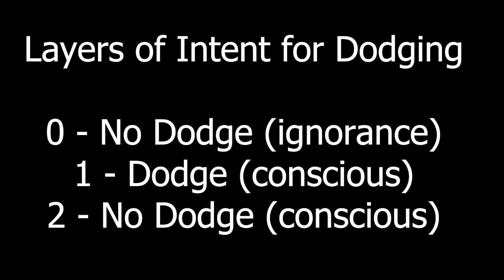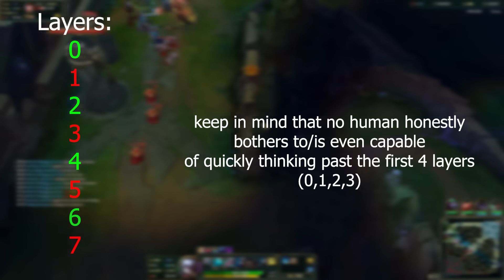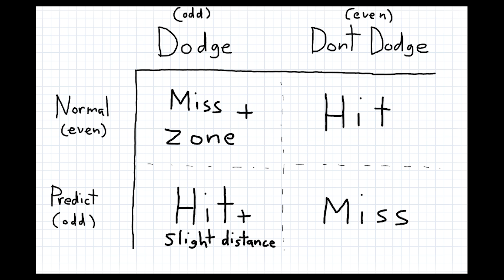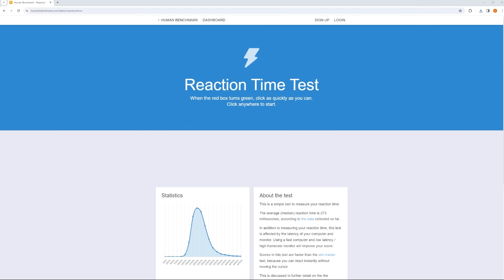How to Stop Missing Skillshots in League of Legends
additionally, if you want a free 1 hour coaching session sign up (it's seriously free, their business model is basically to find the most dedicated players that would become a repeat customer after giving away a free high-quality session). don't sign up if you're not actually looking to improve - it's a waste of both side's time, seriously.

00:00 Intro/Explanation
00:29 Rule 1
00:58 Rule 2
05:46 Rule 3
08:15 Rule 4